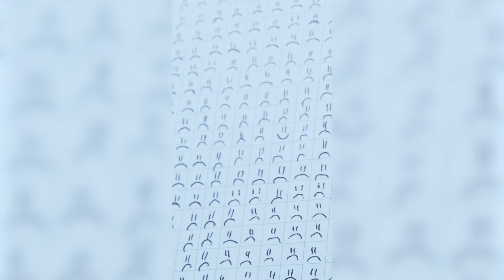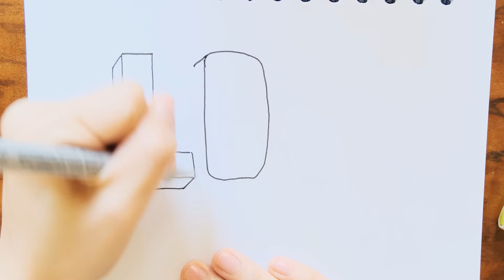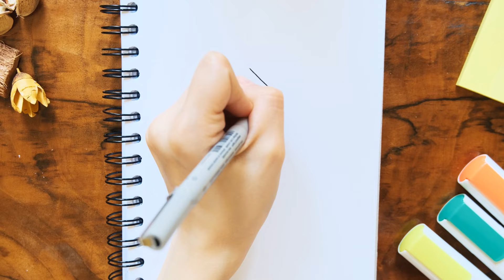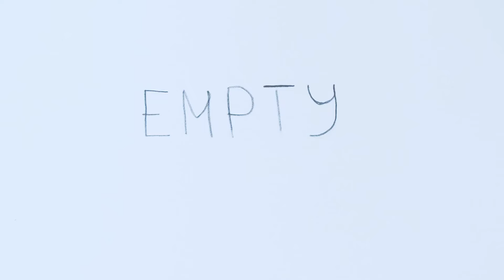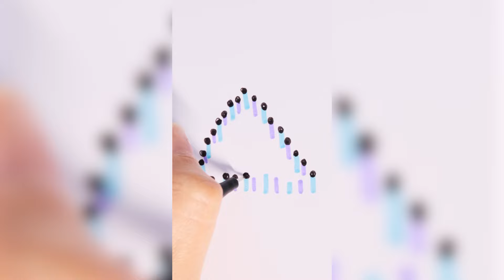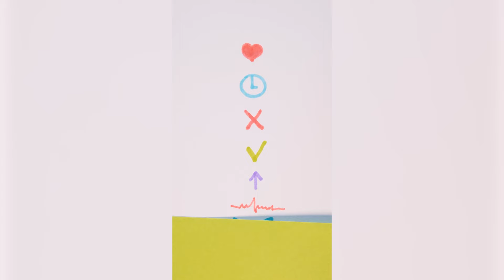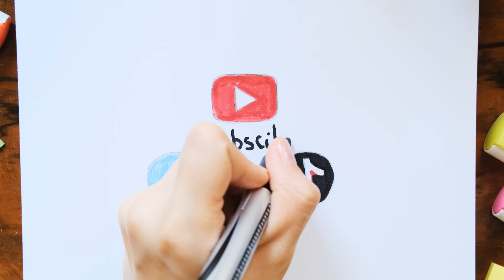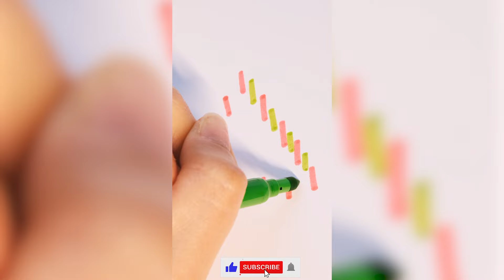💖Surprise Your BFF with These Incredible DIY Gifts 💖💖